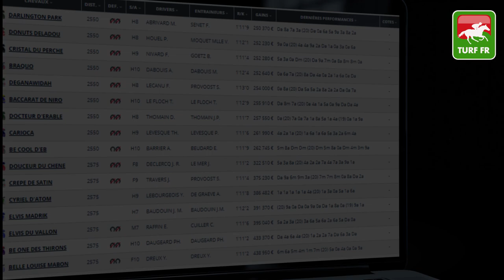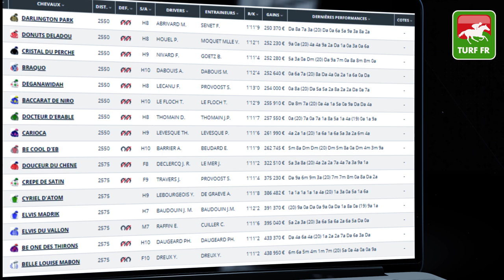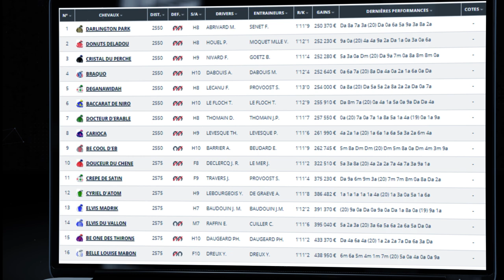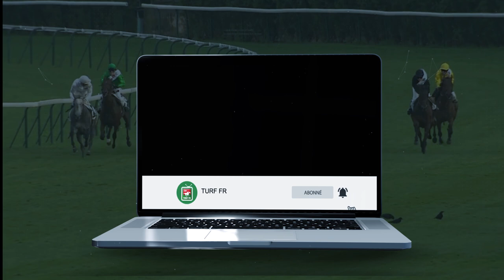Minute Quinté TURF FR : GRAND NATIONAL DU TROT PARIS-TURF - Mercredi 10 Mars - Reims 🏇 PMU #232132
🥇 Retrouvez le pronostic exclusif de notre expert Turf Lucius Simenon pour le PRIX JOCKER le Mardi 9 Mars 2021 à l'hippodrome de Chantilly en France.

✅ NOS LOGICIELS TURF :
✔️ Logiciel TURF INFO Professionnel Edition: